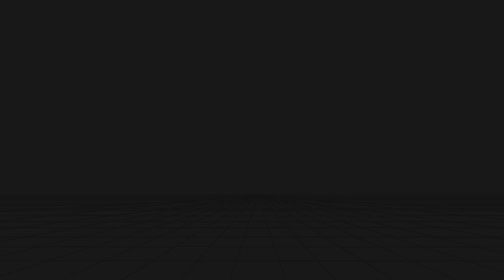Exe's talk | Whack but Luis (YCR) & 2011X sing it (ft. Eris)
⚠️Don't stealing my videos & don't give me any requests⚠️

For those who don't know: Luis is FNF!Xenophanes true name. And for me, Eris is like combination of Xeno's phases (this info I found on Google) & 2011X's design
Mods used:
Sl*tty Hedgehog's Collection DEMO Legacy
Dwps:
Luis/Xeno (You Can't Run) & X - by @CutePhantom
Eris (fanmade) - by @GilbertArtProductionsTM
Instrumental - in mod